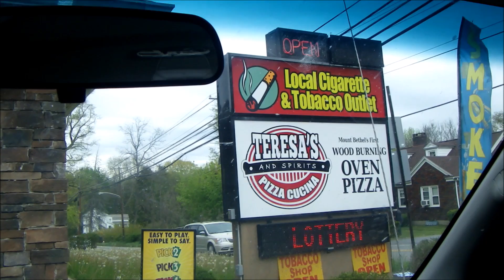V1950 - Cops Came For My Neighbor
No clue why they wanted him. Pot Roast for dinner tonight.